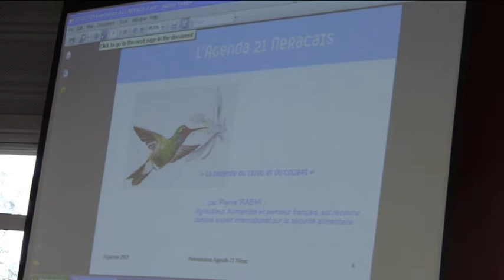Agenda 21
Cité scolaire de Nérac